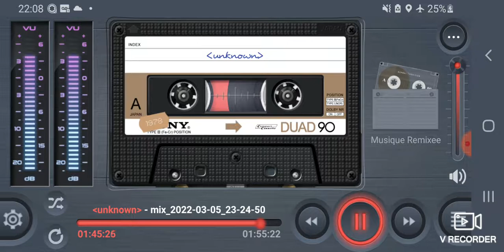Musiques Varies Rock Des Années 80 Partie 10